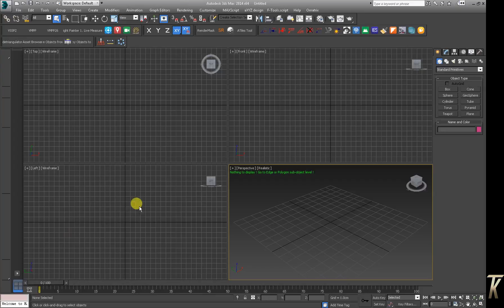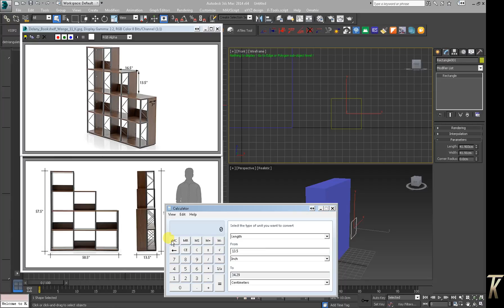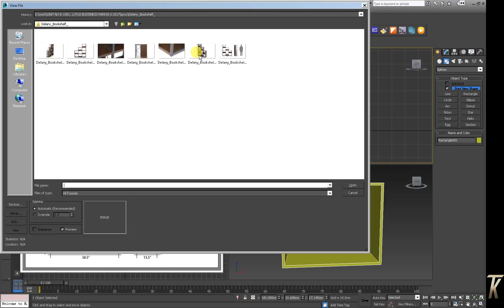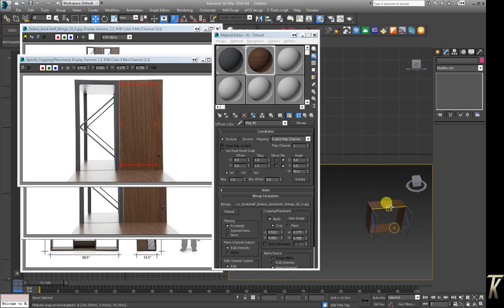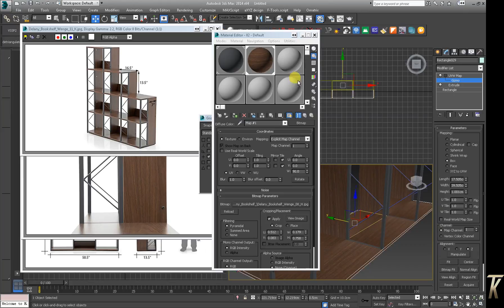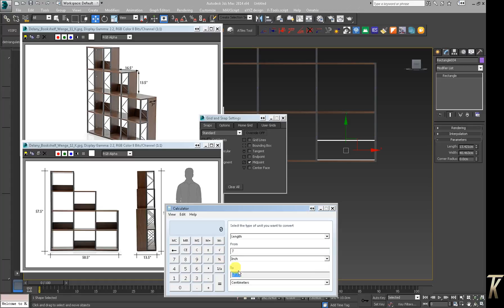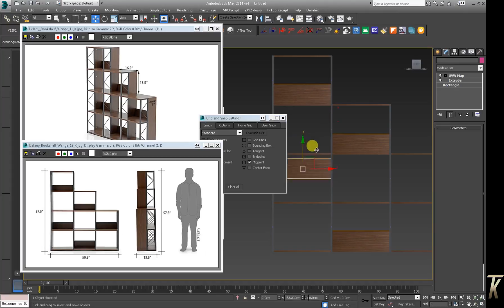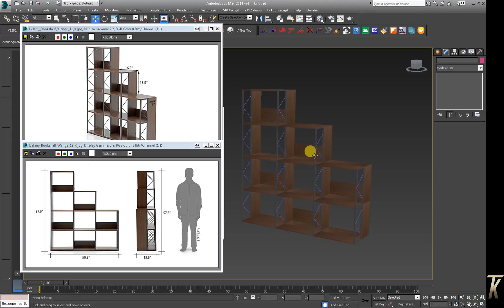Delany Display Shelf 3D Modeling in 3dsmax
Delany is the consummate display shelf. It can be a functional bookshelf or a living room display unit. Alternating cubes have a back support for books.
Delany can also serve as a room separator between your living space and dining area.
Material: MDF with melamine, Metal in powder coating.
For indoor use only
UL Team will assemble on delivery